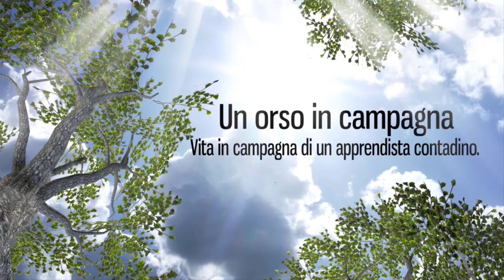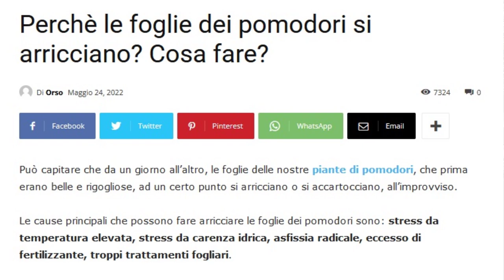Come si fa la PACCIAMATURA dell'orto con la PAGLIA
Vi parlo della pacciamatura delle piantine nell'orto con la paglia. Vi dimostro i risultati prima e dopo!
La pacciamatura consiste nel coprire la base delle piante con un materiale (naturale o sintetico) al fine di risparmiare acqua e rallentare la crescita delle erbe infestanti.